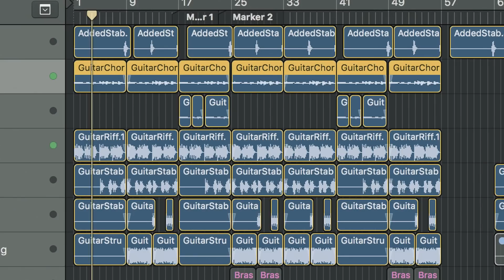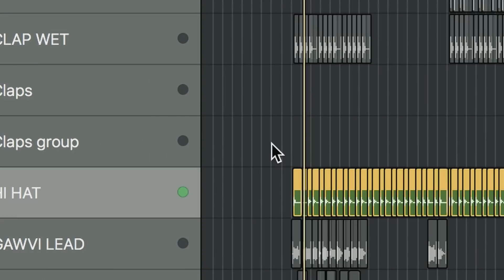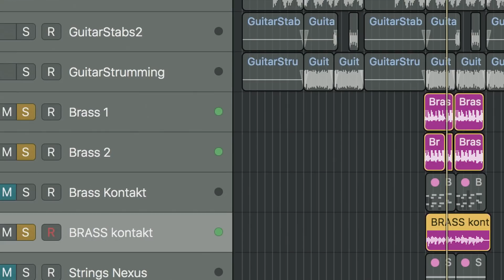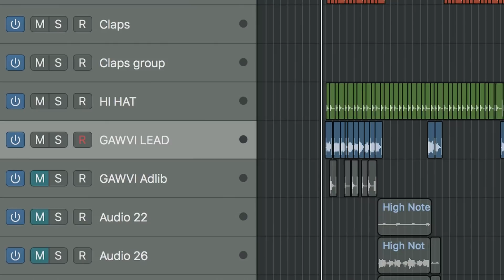The Making of High Note